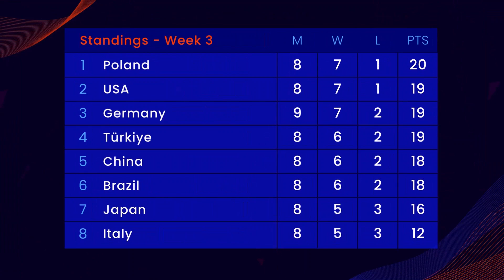Women's VNL 2023 week 3 Schedule and Standings | Japan vs Türkiye | Brazil vs Italy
Wednesday, April 28, 2023 | 13.30 (GMT+7)
USA vs Poland

Wednesday, April 28, 2023 | 17.00 (GMT+7)
Japan vs  Türkiye

China vs  Serbia

Wednesday, April 28, 2023 | 20.30 (GMT+7)
Brazil vs Italy

volleyball match schedule
volleyball match schedule today
volleyball schedule
volleyball schedule today
volleyball match schedule this week
volleyball nations league
volleyball nations league 2023
VNL 2023
VNL 2023 live
Women's VNL 2023